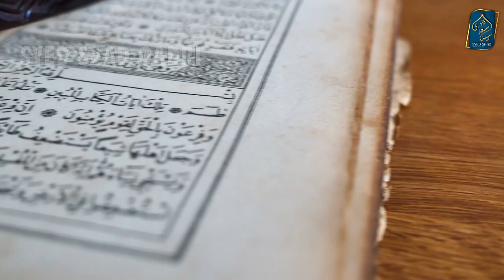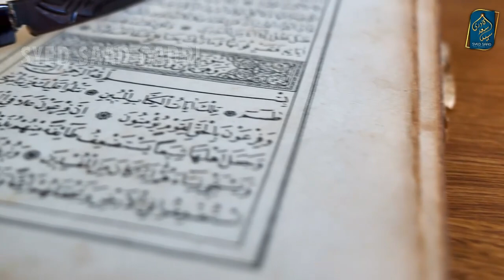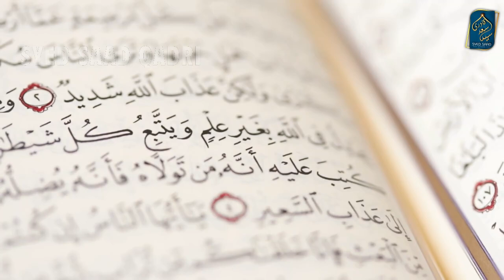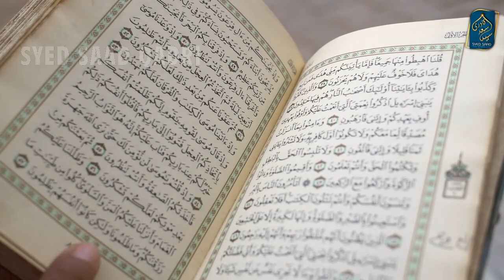Ibadat ka Asal Matlab! What is the real meaning of Ibadat?